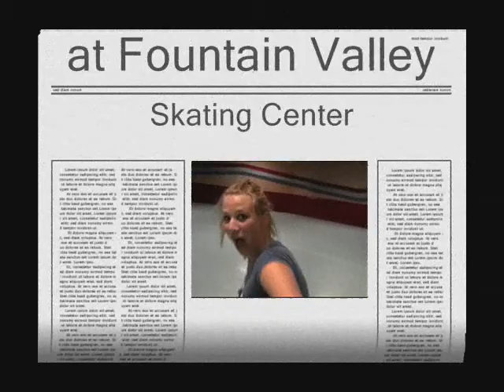Krystal's and Heather's Round and Round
This is actually a lot of fun although we were both very tired when we shot this.  It can go a lot faster than that.  Episode 69. of 128: Duo left Spin